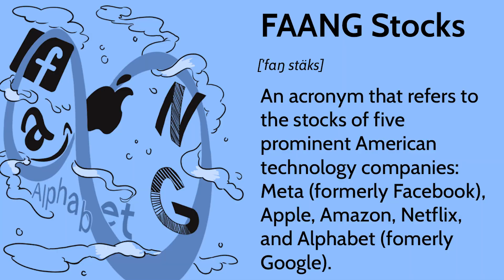Famous Fundstrat & CNBC Analyst Tom Lee on When to Sell Tech Stocks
In this video I discuss Tom Lee and some key words he chose during one of his CNBC appearances. Tom Lee expressed how Tech stocks, particularly ones in dominant market niches like big tech/FAANGS, tend to be able to indefinitely increase profitability through improved EPS, margins, and technology based business models. The words he chose here are very similar to Peter Lynch's advice on stocks pertaining most famously to "Let Winners run" and "Selling winning stocks to buy more of losing stocks is like watering the weeds and cutting the flowers". Tom Lee stresses that tech stocks that have a winning market niche can generally support a higher valuation, and these stocks should not be sold on changing valuation news even if the valuation metric expands into more traditionally "overvalued" territory, but rather a sale only be considered should something about the business model of the stock itself changing for the worst.

Tom Lee has a very impressive track record as working for over a decade as a tech analyst at JP Morgan, as well as now in a lead role currently at Fundstrat where he has seen to a massive outperformance for his clients over the past decade, largely in part due to his decisionn to buy in on the bull runs seen in the FAANGS stocks and bitcoin during this time.